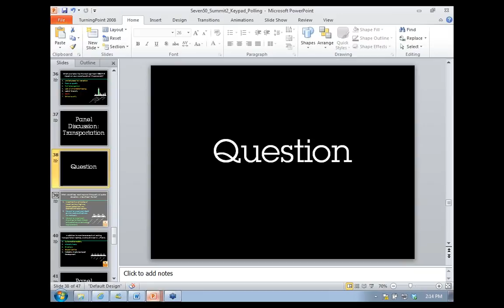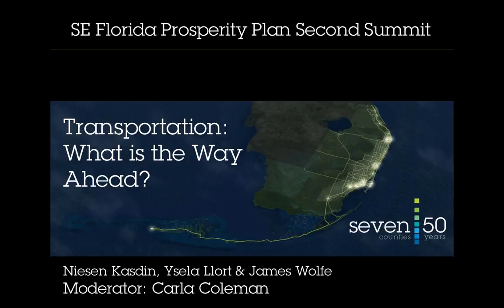Seven50 Transportation: What is the Way Ahead?